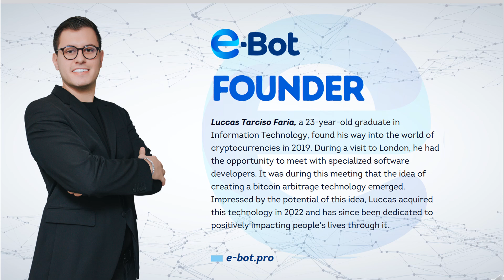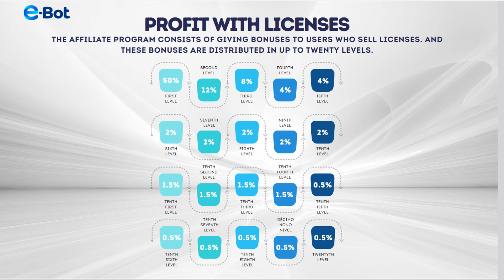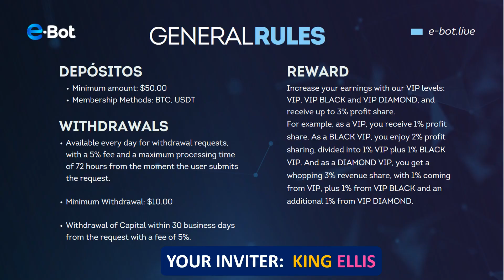e-BOT PRESENTATION IN PDF COMPILED BY KING ELLIS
📌📌📌📌📌     Read carefully about this opportunity if you want to make money with least efforts.  This is the one everyone is looking for!!!

 📌📌📌📌📌    NO RECRUITING NEEDED for you to earn the passive income

📌📌📌📌📌   This is an investment opportunity!!!

📌📌📌📌📌   This is for serious people only.💰💰💰💰💰💰💰

✅✅✅✅✅   Let me know if you are seriously interested to do this.😃😀😄